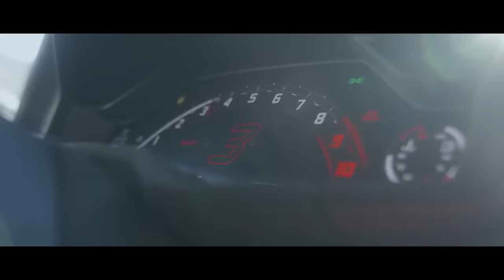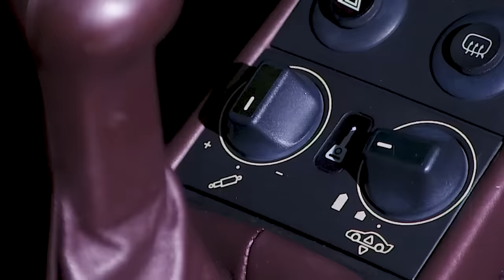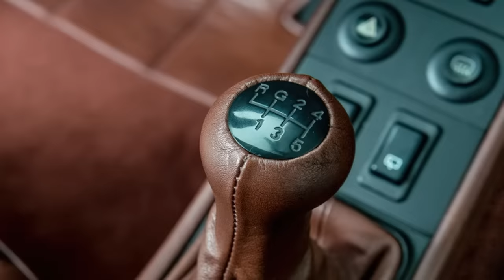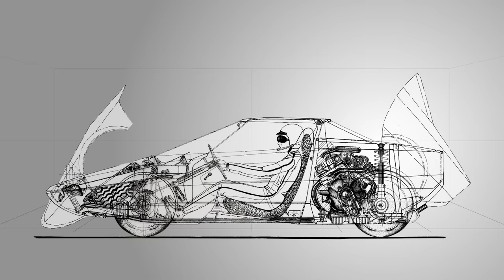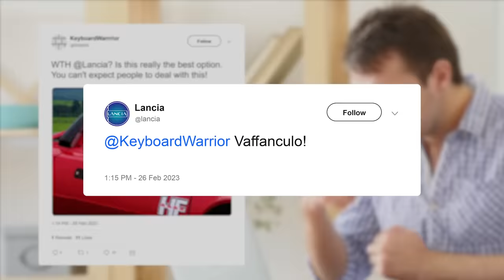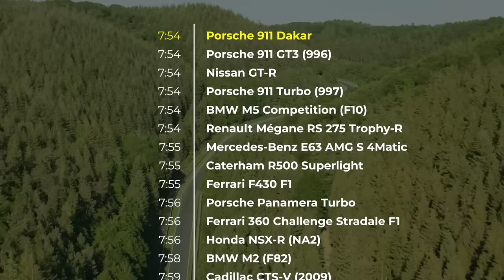Top 7 Off-road Supercars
First, we got these big lumpy SUVs meant to go around the tracks, and now we have the other side of that oxymoronic coin – supercars, going off the paved road… ON PURPOSE! Full. Blown. LUNACY!
Hey guys, Stype here with a list of the Top 7 Best Offroad Supercars…. EVER!

They do be cool though…

Special Thanks:
Lou Costabile

ItalianSupercarVideos

19Bozzy92
Cars
Drawing TF

de La Grange

Porsche Club of America

Go Travel Discover